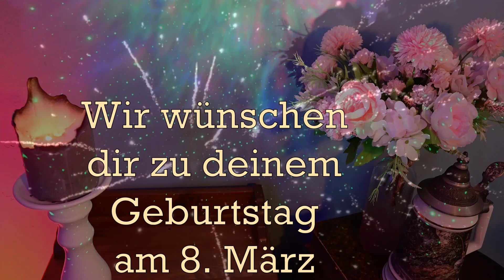Geburtstagsgrüße am 8. März für WhatsApp, Alles Gute zum Geburtstag am 8.03. und Happy Birthday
Alles Gute zum Geburtstag am 8. März wünschen diese schönen Geburtstagsgrüße für WhatsApp im Geburtstagsvideo am 8.03. mit Happy Birthday Geburtstagslied.